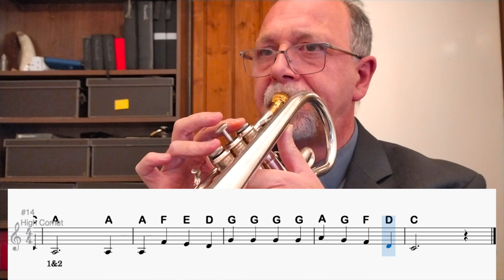Jingle Bells verse practice cornet